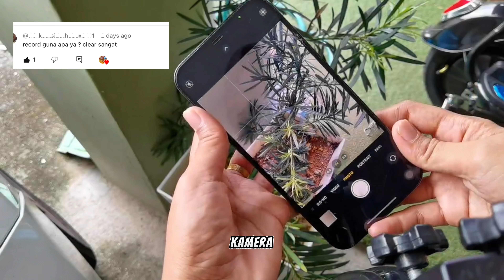Serabut ‼️ kemas bilik yang penuh barang, pening nak kemas macam mana - housewife vlog